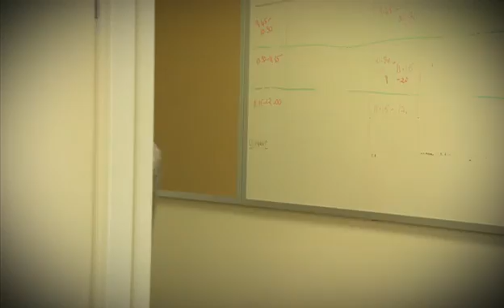QUT Research - Optometry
Have a vision to further your studies in Optometry and come out with a PhD? Hear why QUT graduate Alex Black choose to return to university and delve into the world of vision research.